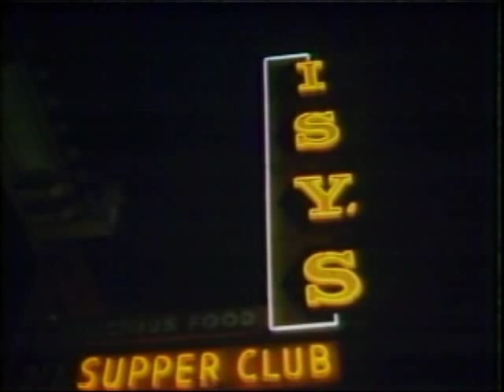Musician Bobby Hales - politician Herb Capozzi THEN & NOW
From the 1988 CBC Vancouver TV series THEN & NOW, Terry David Mulligan talks with bandleader Bobby Hales and Lynne McNamara talks with politician/sportsman  Herb Capozzi. Bobby was musical director for the Vancouver edition of CBC Vancouver's "Music Hop (Let's Go)" pop music series in 1963 and for CTV's "Rolf Harris Show" 1976-7. He composed the theme and music for CBC Vancouver TV series "The Beachcombers," "The Manipulators " and  "The Overlanders," and the music for the closing ceremonies of the Calgary Winter Olympics.
Herb Capozzi was a MLA in the British Columbia Legislature for 7 years. Before that and from the football fields of Vancouver College, he was named UBC's Athlete of the Year and Team Captain in 1948 and was drafted by the New York Giants. He played 4 years in the CFL with the Calgary Stampeders and the Montreal Alouettes. In '57 he was manager of the BC Lions (Grey Cup winners in 1964) for 9 seasons and was involved in the creation and naming of the Whitecaps (NASL champions in '79).